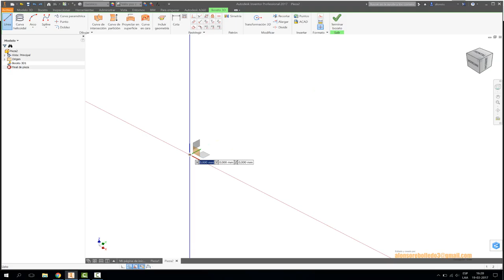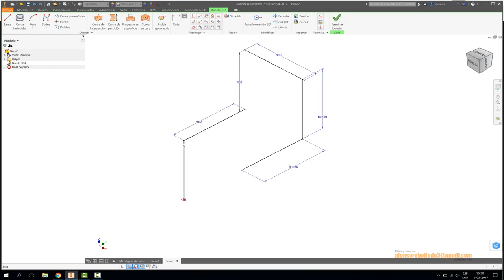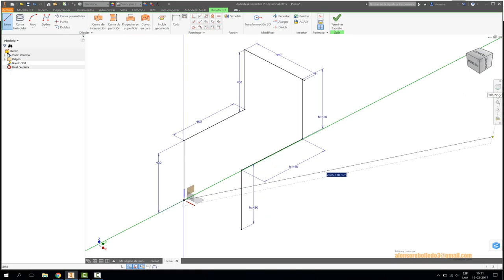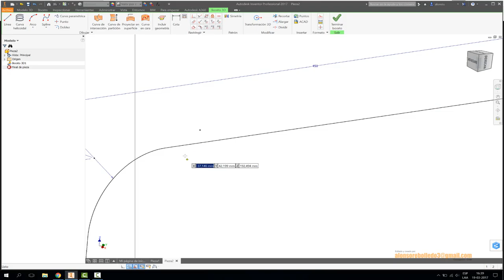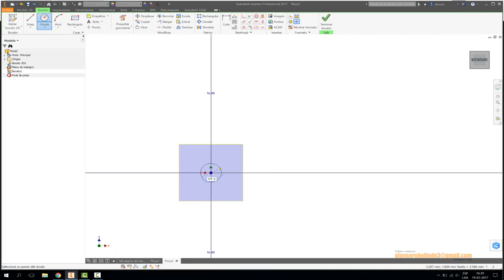CROQUIS 3D Estructura Silla Tubular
Ejemplo de la construcción de estructura silla tubular